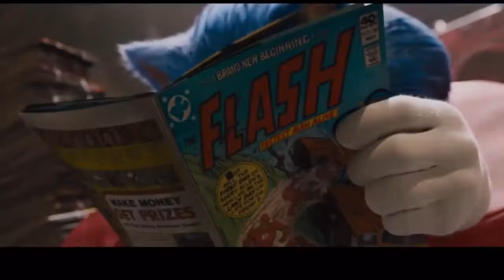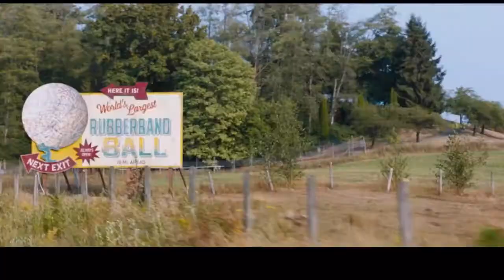SONIC MOVIE TRAILER IF ROGER CRAIG SMITH WAS SONIC